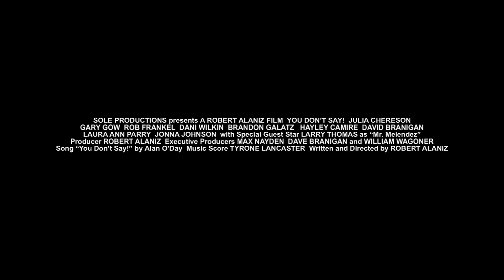"You Don't Say!" - Teaser Trailer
Teaser Trailer for SOLE Productions' next Independent feature film "You Don't Say!"  Written and directed by Robert Alaniz.